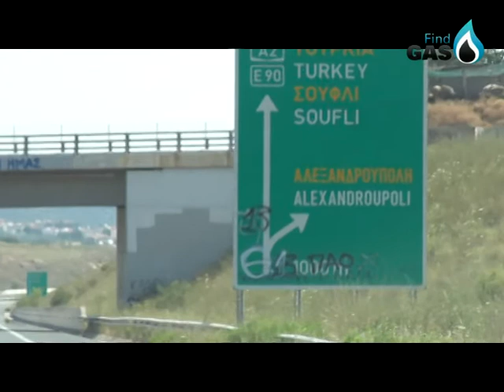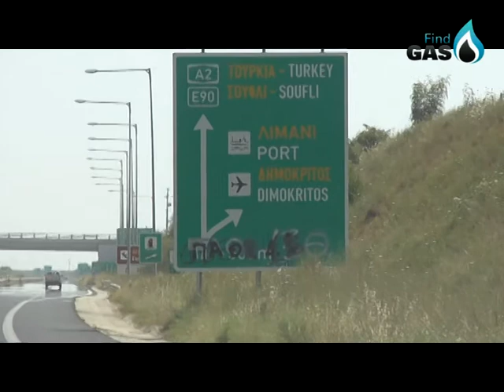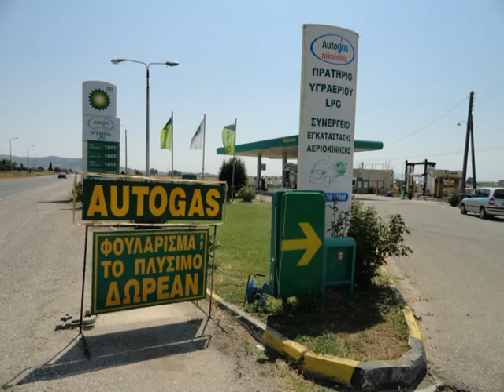Findgas Νικολαιδης Αλεξανδρούπολη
Υγραέριο στην Αλεξανδρούπολη θα βρείτε στο πρατήριο υγρών καυσίμων Νικολαίδης. Η πρόσβαση είναι εύκολη, βγαίνετε από την έξοδο της Εγνατίας για το Αεροδρόμιο. Στην διασταύρωση θα ακολουθήσετε το δρόμο για το αεροδρόμιο, στα 3 χλμ βρίσκεστε στο πρατήριο. Περισσότερες πληροφορίες 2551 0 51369